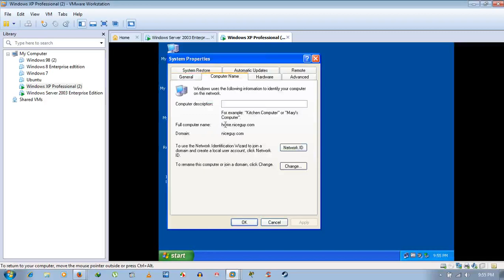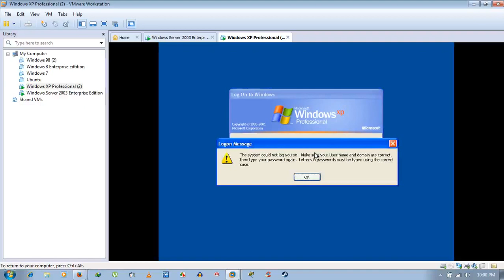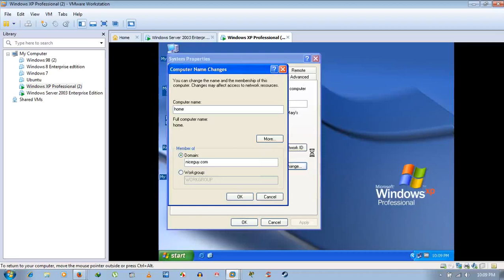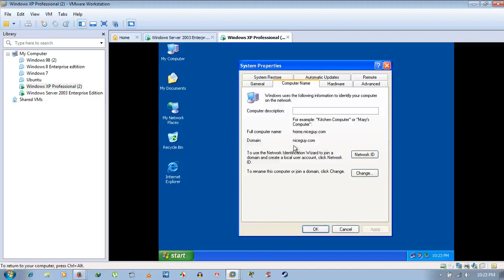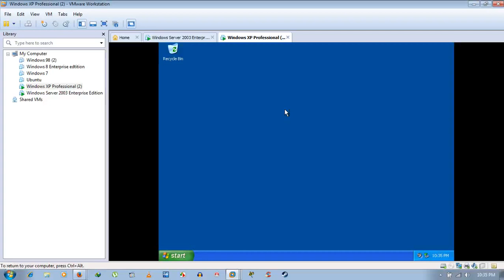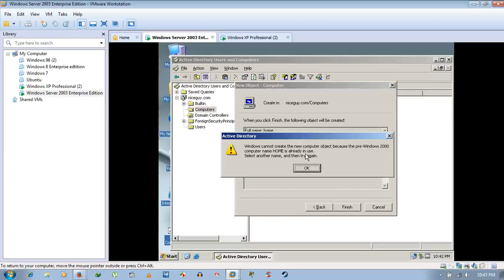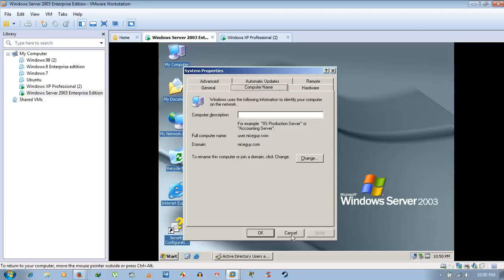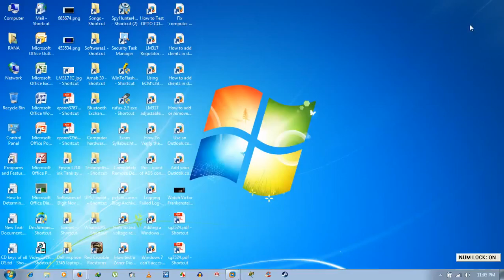😯🔥Win Server 2003 to Win XP Pro: Account Creaton Guide | windows server 2022 | windows server 2019🔥🤩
About this video:
Watch the video on how To Create Computer And User Accounts Between Win Server 2003 And Win XP Pro OS